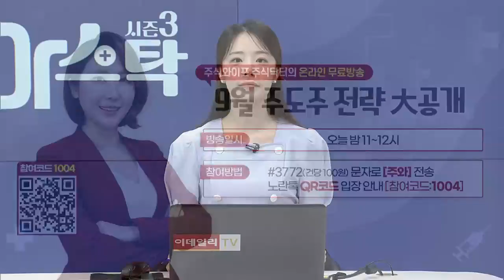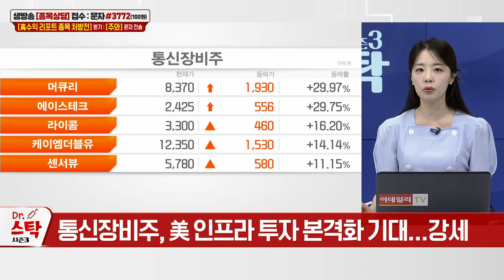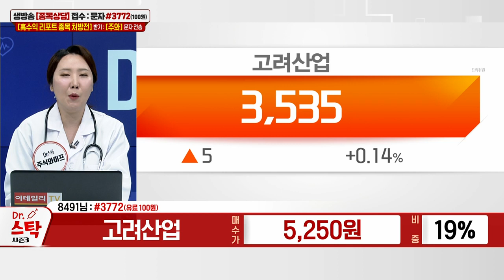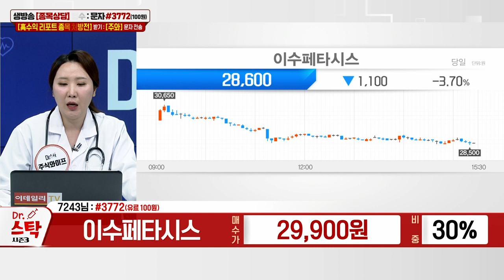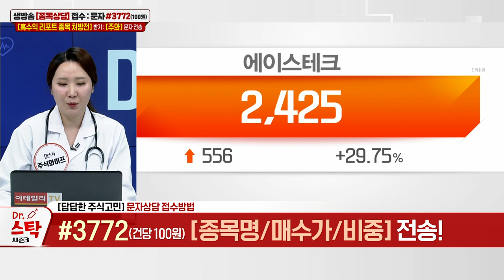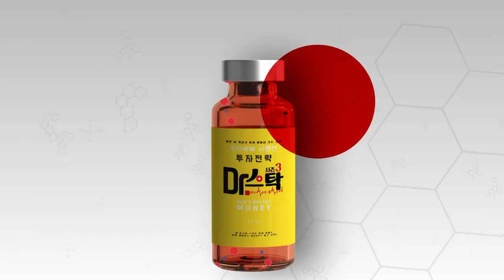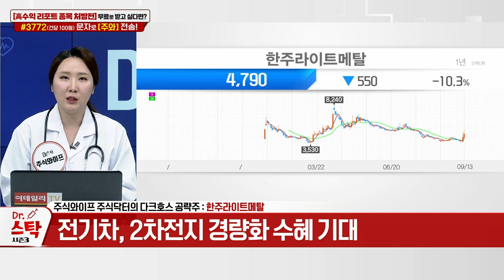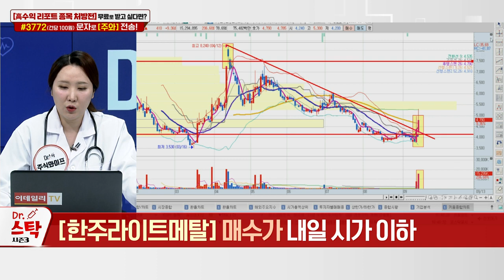한주라이트메탈(198940)... 글로벌 메이저 완성차 고객사 부각_닥터 스탁 시즌3 (20230913)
Q. 주식 투자 늘리는 국민연금, 증시에 호재?
Q. ‘큰손’ 국민연금 덕 볼 수혜주는? 삼성전자(005930)
Q. 현대차그룹주·차부품주, 상승세 계속?
Q. 현대차그룹주 살까, 차부품주 살까? 삼보모터스(053700)
Q. 널뛰는 비료·요소수 관련주, 대응은?

한주라이트메탈(198940): 다크호스 공략주
- 글로벌 메이저 완성차 고객사 부각
- 전기차, 2차전지 경량화 수혜 기대
- 알루미늄 소재 자동차·선박 부품 생산·판매
- 매출, 자동차 부품(전기차 포함)이 약 83.1%